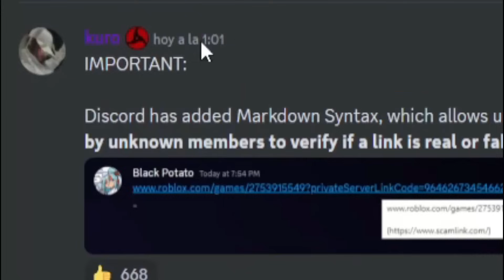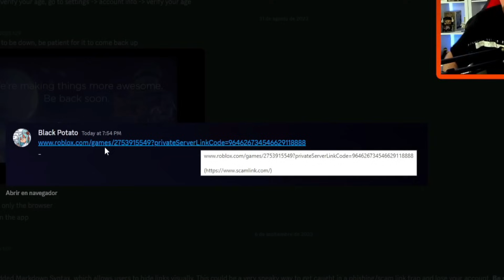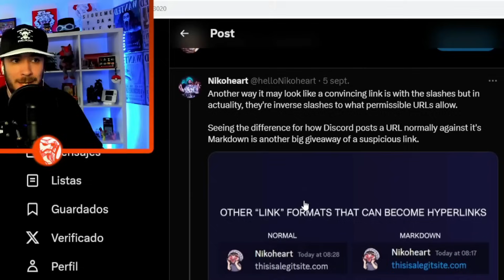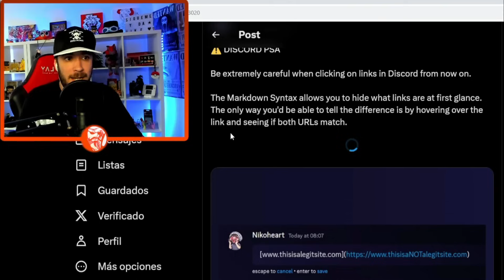NUEVO MÉTODO DE ROBAR TU CUENTA DE BLOX FRUITS...🤬💢 *EVITALO*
A PARTIR DE HOY DISCORD SE HA VUELTO DEMASIADO PELIGROSO PARA TODAS LAS CUENTAS DE ROBLOX😨 LES RECOMIENDO VER EL VIDEO Y SEGUIR LOS CONSEJOS QUE DOY EN EL PARA PROTEGER LAS CUENTAS DE BLOX FRUITS DE LOS ESTAFADORES❌